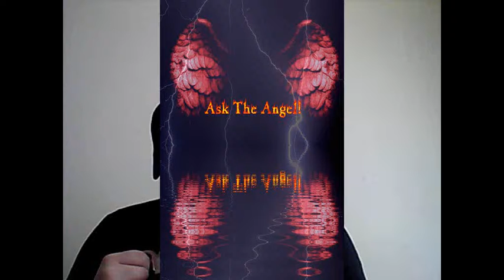Q&A Ask The Angel #2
My second Q&A video for my page on facebook (The Red Winged Angel)